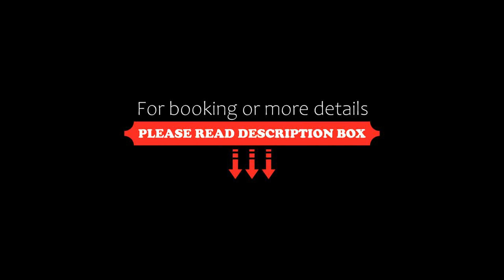City Centre Apartments, Grafton, Australia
About Property:
Located in the heart of Grafton, City Centre Apartments feature rooms with a balcony and a fully equipped kitchen. Also on offer is free parking and private laundry facilities.
Grafton City Centre Apartments is a 10-minute walk from both the Clarence River and Grafton Regional Gallery. Maclean is a 40-minute drive away.
All air-conditioned apartments feature a dining and lounge area with a flat-screen TV and DVD player. Th...
Property Type: Hotel
Address: 183 Prince Street, 2460 Grafton, Australia
Searching For
1. City Centre Apartments - Grafton - Australia
2. City Centre Apartments - Grafton - Australia Address
3. City Centre Apartments - Grafton - Australia Rooms
4. City Centre Apartments - Grafton - Australia Amenities
5. City Centre Apartments - Grafton - Australia Offers and Deals
Audio Credit:
Track Title: Blank Slate
Artist: VYEN